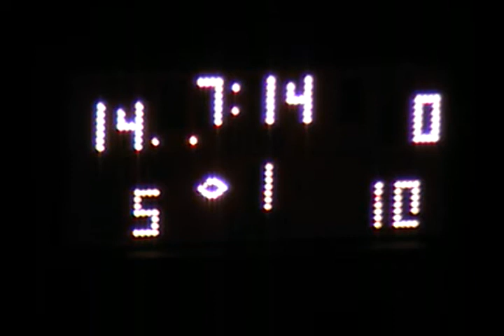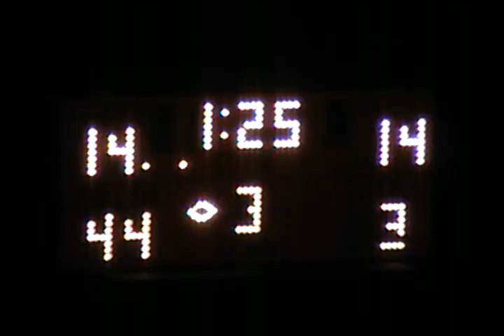D516 PA Bethel Park 28 Butler 14 2005 FB 01